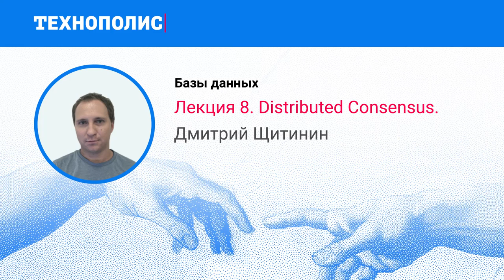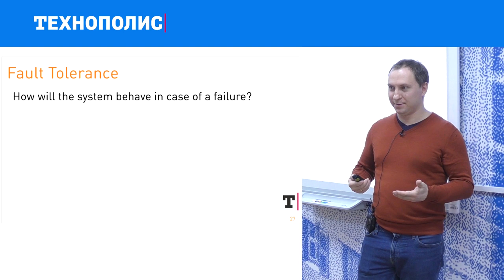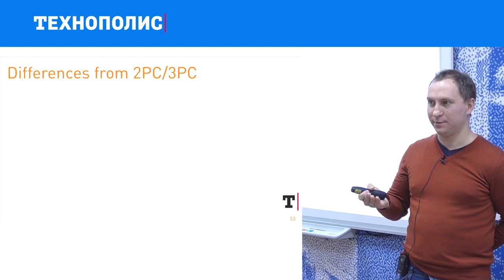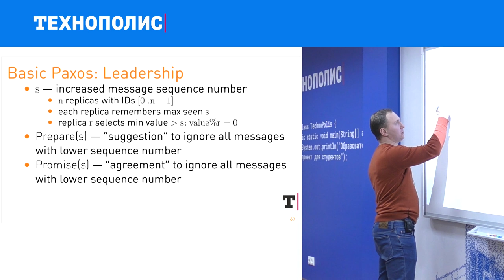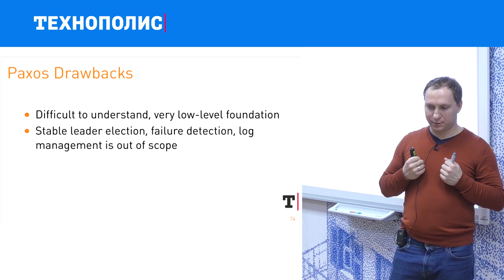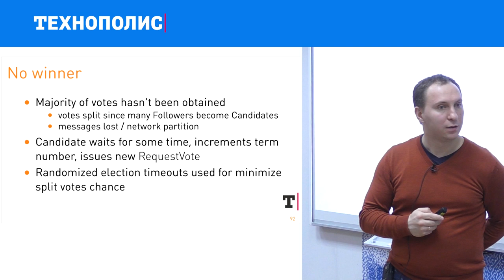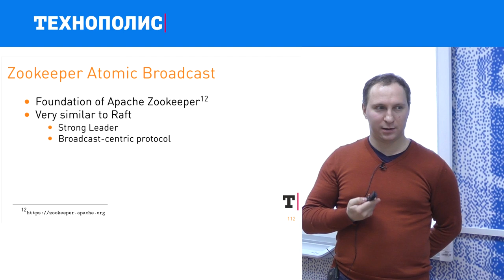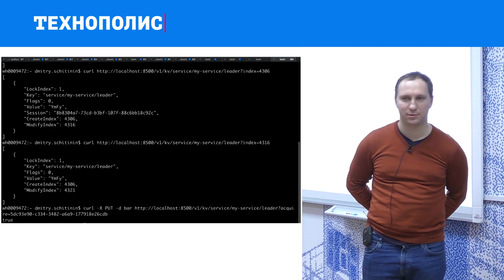8. Использование баз данных. Distributed Consensus. | Технострим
Лекция Дмитрия Щитинина по курсу «Использование баз данных»  в рамках образовательного проекта Технополиса.

Выбор оптимальных типов данных. Основы индексирования. Стратегии индексирования для достижения высокой производительности. Практические примеры индексирования. Обслуживание индексов и таблиц. Нормализация и денормализация. Замечания о подсистемах хранения. Оптимизация на уровне приложения. Проблемы веб-сервера. Кэширование.

ТЫ СТУДЕНТ?